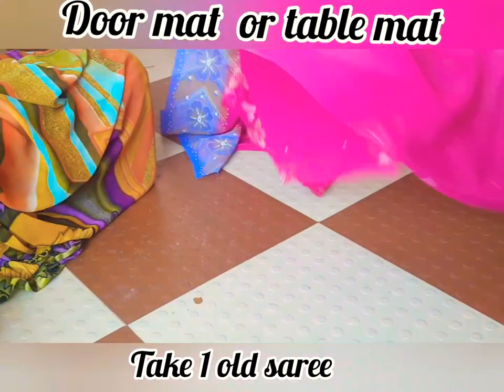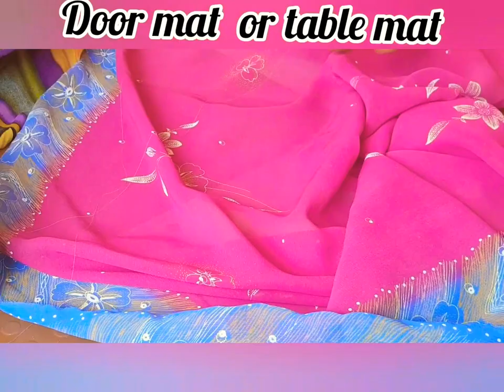Door mat with old saree_floor mat கால் மிதி யடி